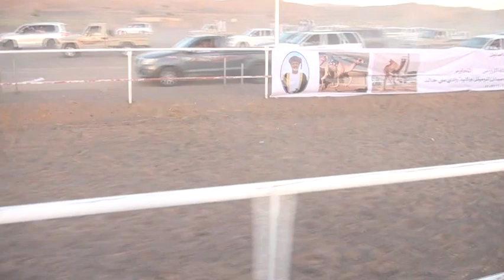الشوط 2 (انتاج خنجر ذهبي+سيارة)(نيمار)علي خميس الهاشمي التوقيت:٢:٠٧